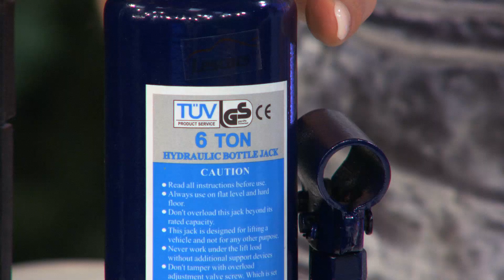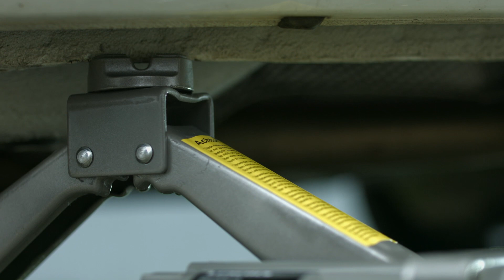Anne-Kathrin Kosch testet Wagenheber!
In diesem Video zeigen Anne-Kathrin Kosch und Carsten Ruland alles rund um Hydraulikwagenheber.

(00:01:00) Lescars Hydraulikwagenheber: Hydraulischer Wagenheber bis 6 t , Hubhöhe 20 - 38 cm, mit Koffer (Hydraulischer Stempel)
Heben Sie jetzt auch Ihr schweres Auto kinderleicht per Hydraulik an
* Starke 6 Tonnen Hubkraft
* Kinderleichtes Anheben per Hydraulik
* im praktischen Aufbewahrungskoffer
* Hydraulischer Wagenheber für Pkw, Van, Kleinbus, Transporter u.v.m.
* Belastbarkeit: max. 6.000 kg
* Hubhöhe: 20 - 38 cm
* Material: Stahl
* Maße Wagenheber: 11 x 19,5 x 10,5 cm, Länge Hebelstange: 32 cm, Gewicht: 3,9 kg
* Maße Transportkoffer: 19,5 x 31 x 13 cm
* Komplett-Gewicht: 4,4 kg
* Wagenheber inklusive 2-teiliger Hebelstange, Transportkoffer und deutscher Anleitung - Außerdem relevant oder passend zu: Auto Rad Wechsel, hydraulische, hydraulisch, Kofferraum, Hub

(00:06:00) Lescars Elektro Wagenheber: Elektrischer Wagenheber, 12 V, 750 kg Hubkraft, für Autos bis 2 t (12V Wagenheber)
Komfortabler Autolift für mühelosen Reifenwechsel und Kettenmontage
* Anschluss über 12-V-Zigarettenanzünder
* Elektrischer Wagenheber für den Anschluss am 12-V-Zigarettenanzünder
* Hubkraft bis 750 kg an einer Fahrzeugseite (Fahrzeug-Gesamtgewicht bis max. 2.000 kg)
* Hubhöhe: 11 – 34 cm
* Material: Stahl
* Anschlusskabel mit integrierter Fernsteuerung (Gesamtlänge: 3,80 m)
* Maße Wagenheber: 40 x 12 x 12 cm, Gewicht: 2,7 kg
* Maße Transportkoffer: 43 x 21 x 12 cm
* Komplett-Gewicht: 4,4 kg
* Wagenheber inklusive 12-V-Anschlusskabel mit integrierter Fernsteuerung, Transportkoffer und deutscher Anleitung - Außerdem relevant oder passend zu: hydraulisch elektrisch, Radheber, Auto Rad Wechsel, Automatischer, Reifenwechsel, Fernbedienung, Elektrische, Elektr, Schere, Heber

(00:12:00) Lescars Hydraulikwagenheber: Hydraulischer Wagenheber bis 6 t , Hubhöhe 20 - 38 cm, mit Koffer (Hydraulischer Stempel)

(00:13:00) Lescars Elektro Wagenheber: Elektrischer Wagenheber, 12 V, 750 kg Hubkraft, für Autos bis 2 t (12V Wagenheber)